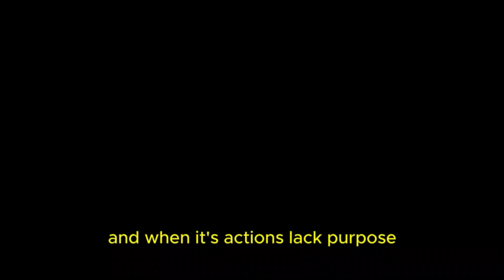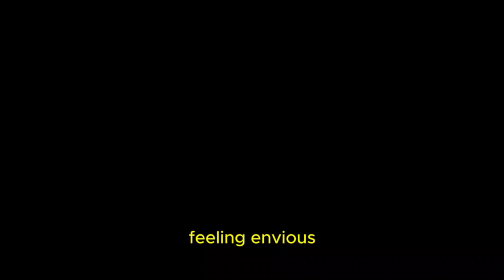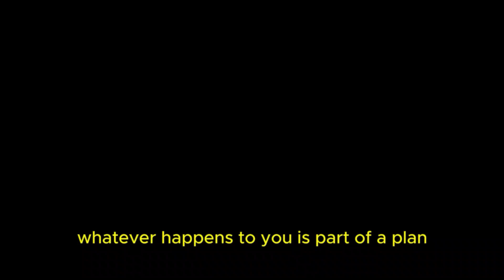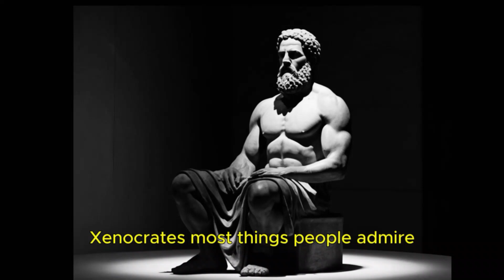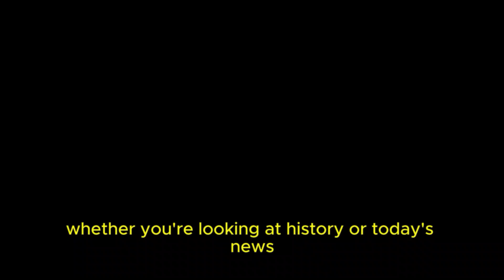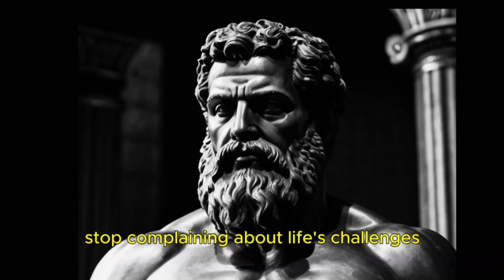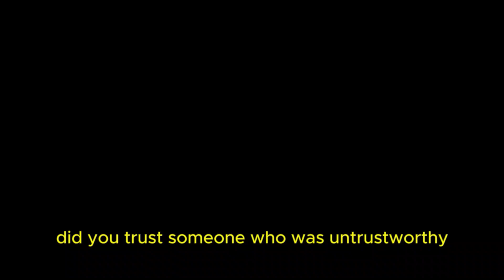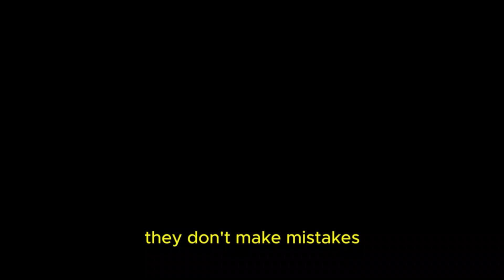Meditations By Marcus Aurelius Audiobook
Discover the timeless wisdom of Marcus Aurelius in this comprehensive audiobook of "Meditations." In "Meditation By Marcus Aurelius Audiobook," we delve deep into the thoughts and reflections of one of history's greatest philosophers and Roman emperors. This "Meditation By Marcus Aurelius Audiobook" offers a serene and thoughtful journey through the principles of Stoic philosophy, guiding you toward inner peace and resilience.

Whether you're a seasoned practitioner or new to the world of meditation, the "Meditation By Marcus Aurelius Audiobook" provides valuable insights that can help you cultivate a stoic mindset. Marcus Aurelius' meditations are not just philosophical musings; they are practical tools for navigating life's challenges with grace and wisdom.

Listening to the "Meditation By Marcus Aurelius Audiobook" allows you to absorb his teachings at your own pace, making it perfect for morning reflections, evening wind-downs, or any moment you need a touch of ancient wisdom. This audiobook is an excellent resource for anyone seeking to deepen their understanding of Stoicism and improve their mental fortitude.

In this "Meditation By Marcus Aurelius Audiobook," you'll explore themes such as the impermanence of life, the importance of self-discipline, and the value of maintaining a calm and rational mind in the face of adversity. Marcus Aurelius' words are timeless, resonating as strongly today as they did over two millennia ago.

The "Meditation By Marcus Aurelius Audiobook" is narrated with clarity and reverence, ensuring that the profound messages are conveyed effectively. As you listen, you'll find yourself reflecting on your own life and gaining a new perspective on the world around you. This audiobook is more than just a reading of ancient texts; it's a guide to living a more intentional and balanced life.

If you're looking to enhance your meditation practice or simply want to immerse yourself in the teachings of a great philosopher, the "Meditation By Marcus Aurelius Audiobook" is an invaluable addition to your library. Don't miss the opportunity to connect with the enduring wisdom of Marcus Aurelius through this thoughtfully curated audiobook.

Join us on this journey of self-discovery and philosophical exploration with the "Meditation By Marcus Aurelius Audiobook." Let the meditations of Marcus Aurelius inspire you to live a more mindful and fulfilling life.